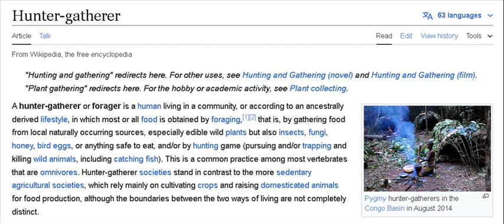Hunter gatherer uploaded 15.07.2024